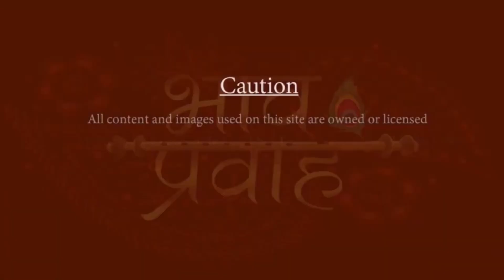तेरी याद में ही जीना | Krishna Bhajan | Teri Yaad Mein Marna | Mahavir Sharma | Bhav Pravah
Mahavir Sharma Bhajan- भाई महावीर शर्मा भजन-  Krishna Bhajan- Teri Yaad Mein Hi Jeena, Teri Yaad Mein Hi Marna- तेरी याद में ही जीना, तेरी याद में ही मरना- श्री मुरली मनोहर बांके बिहारी! यदि अब मेरे जीवन में कोई तमन्ना शेष रह गई है, तो वह बस इतनी ही है कि मैं आपकी याद में जीऊं और आपकी याद में ही अपने जीवन का प्राणांत करूं! क्योंकि आप ही मेरे सर्वस्व हैं, मेरे प्रियतम हैं!

Singer- भाई महावीर शर्मा  | Bhai Mahavir Sharma

Mahavir Sharma is a famous bhajan singer based in Delhi. It's been 18 years of his unconditional devotion to which he has successfully done more than 2500 programs! Seeking inspiration from his role model, Shri Vinod Ji Agarwal, he is spreading the name of God in the entire world.